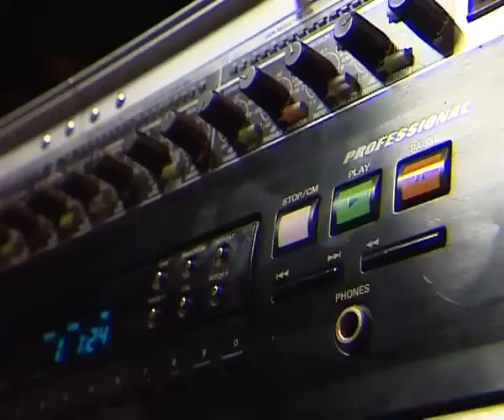ნიჭიერი - ჯონი ანთია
ნიჭიერი 2012
მესამე სეზონის,მეხუთე გადაცემა

ჟიური:ვანო ჯავახიშვილი,სოფო ნიჟარაძე,გეგა ფალავანდიშვილი

წამყვანები:ვანიკო თარხნიშვილი და თიკა ფაცაცია

Talent 2012
The third season, the Fifth transmission

Jury: Vano Javakhishvili, Nizharadze, Gega Palavandishvili

Presenters: vaniko Tarkhnishvili and Tika Patsatsia